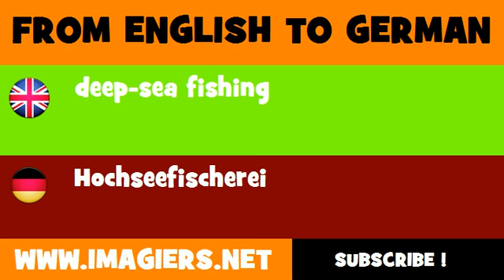DEUTSCH ENGLISCH = Hochseefischerei